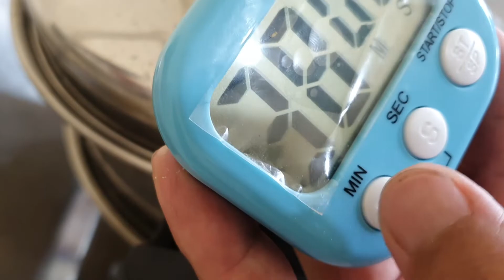Leche flan Using Powdered Milk | Less than ₱ 100 in costing | Easy Home Baking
Low Cost Leche Flan

6 Pans at 200 ml each
7 medium whole eggs
1tbsp vanilla essence
400 ml water
300 grams butter milk
200 grams sugar
1 calamansi

3/4 Cup sugar for caramel

Procedure:
Caramelize 1 and 1/2 tbsp on each pan.
Mix all remaining ingredients  in a bowl except calamansi.
Strain. Add calamansi juice and mix slightly.
Pour over on pans. Cover with foil.

Estimated Ingredient Cost 96.00
Price may vary. Depending on lacations.